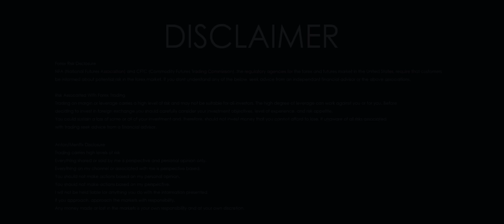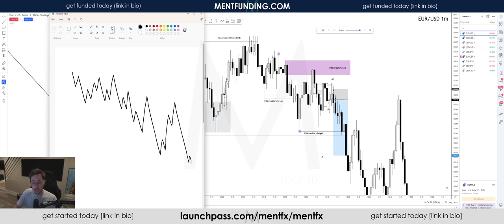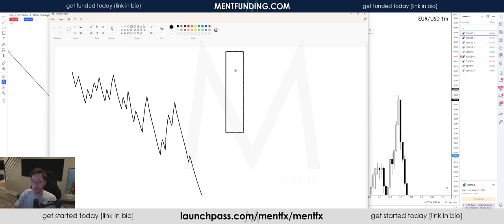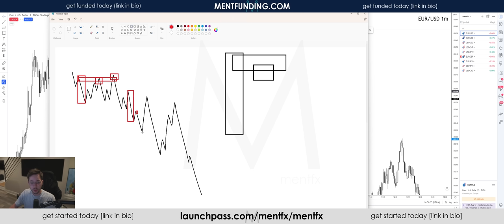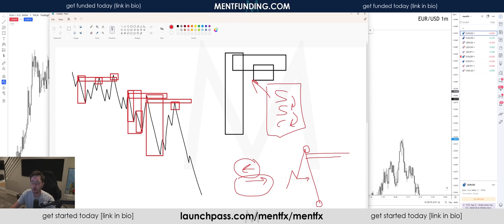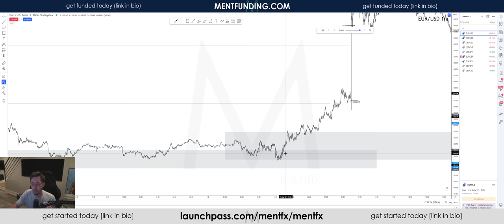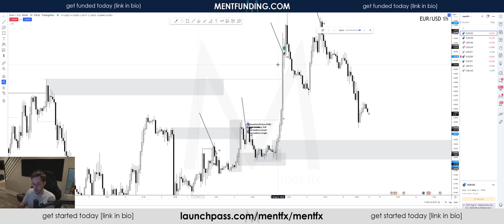left to right RANGE rule [3 BOX Mastery] TRADING SECRETS REVEALED - mentfx